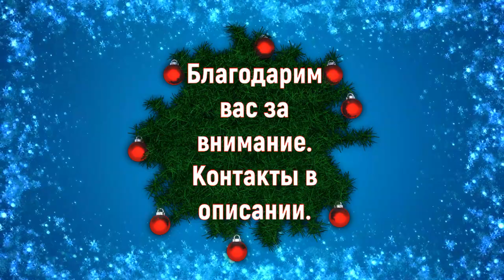"Русская зима", (красивая и весёлая песня про зиму). Поёт Екатерина Радыгина. Живой звук.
Песня "Русская зима", слова: Л. Гаро, музыка: В. Гусаков, исполняет песню Екатерина Радыгина (живой звук). Хорошая весёлая песня о нашей красавице зиме и о любви. Приятного вам просмотра!

Песни под гармонь, баян и другие инструменты а так же песни в современных обработках, застольные русские народные песни. Каждый найдёт песни для души.
 Русская песня это песни традиционные (музыкальный фольклор) русского народа. Народная песня она отражает характер каждого народа, обычаи этого народа а так же исторические события, отличается своеобразием жанрового содержания и музыкального языка.